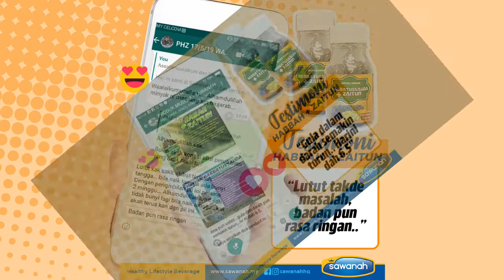Testimoni Pengguna Kapsuk Habbahsauda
Puan Saniah dah mencuba kapsul habbahsauda, alhamdulilah..hasilnya sangat positif